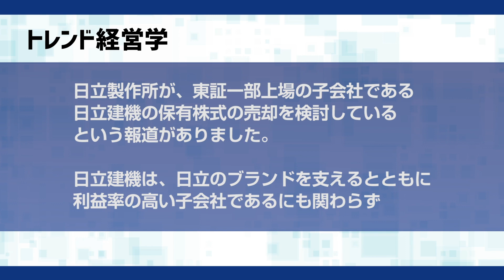日立建機の売却報道にみる日立の選択〜なぜ企業は複合企業化するのか〜（トレンド経営学​）【約10分｜冒頭をYoutubeで無料公開中】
日立建機の売却報道にみる日立の選択
〜なぜ企業は複合企業化するのか〜
＊冒頭は無料でご視聴できます

気になるニュースやトレンド情報を、グロービス講師がビジネス知識を使って解説する「トレンド経営学」。第1回は「日立建機の売却報道にみる日立の選択〜なぜ、企業は複合企業化するのか〜」。日立製作所が、東証一部上場の子会社である日立建機の保有株式の売却を検討しているという報道がありました。日立建機は日立のブランドを支えるとともに利益率の高い子会社であるにも関わらず、日立はなぜそのような重要な子会社の売却を検討するという報道があったのでしょうか？その背景にある日立の意図について、グロービス経営大学院 教員の齋藤忠久が解説します。

齋藤　忠久　グロービス経営大学院　講師
分林　里佳　アナウンサー

《動画内容》
・イントロダクション
・日立製作所とは
・上場子会社を売却
・複合企業とは
・専業化vs複合化

ビジネススクールを運営するグロービスの
「定額制動画学習サービス」です。

■会員登録すると、すべての作品がご覧頂けます
■動画2700本以上！法人導入実績1500社以上
■最初の7日間は無料、以降月々の料金はビジネス書1冊程度（税込）
・年間プラン：¥19,800円（1ヶ月あたり¥1,650円）
・半年プラン：¥11,000月（1ヶ月あたり¥1,834円）

※動画や詳細に掲載している内容は、2020年12月時点の情報です